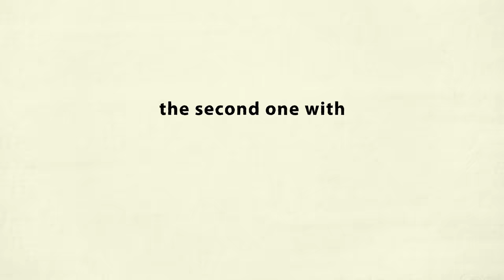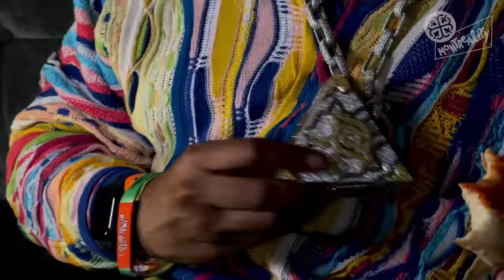SKI MASK THE SLUMP GOD: Runescape, Manifestation, XXXTENTACION, Juice WRLD | Interview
ski mask the slump god interview with montreality

life at 86 years old (0:00)
childhood (1:43)
prom (2:51)
growing up jamaican (3:48)
beyoncé (5:30)
runescape (6:06)
his superpower (7:52)
xxxtentacion & juice wrld (8:51)
yeat / the new gen (12:30)
manifestation (13:09)
crying (14:49)
love n romance (15:33)
pizza interlude (16:54)
his outfit (18:18)
yu-gi-oh chain (18:48)
message to the youth (19:44)

powered by Amazon Music
3 months free with code MONTREALITY